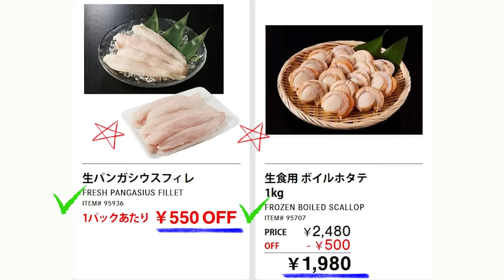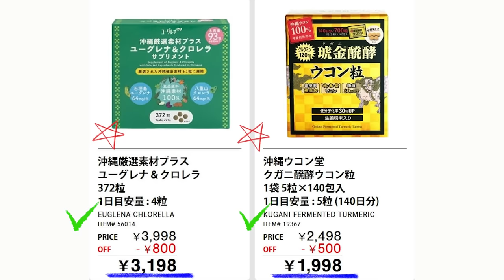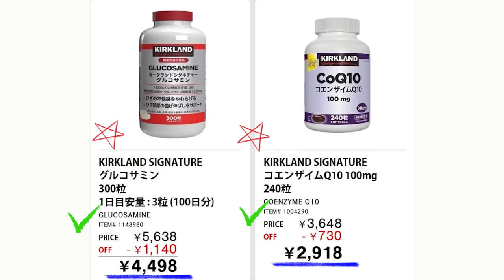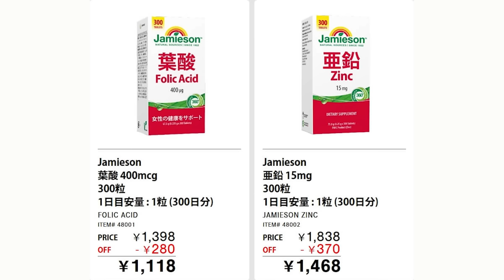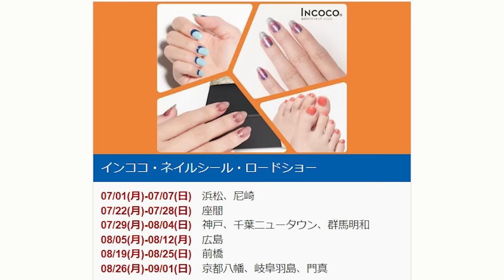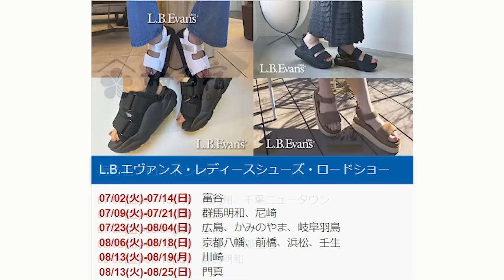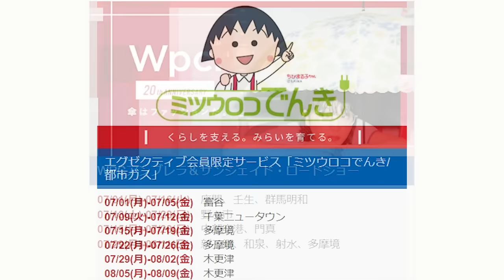【2024 07 29】コストコ magazine セール クーポン 最新 情報 【CHECK OUT THIS WEEK'S SAVINGS!】